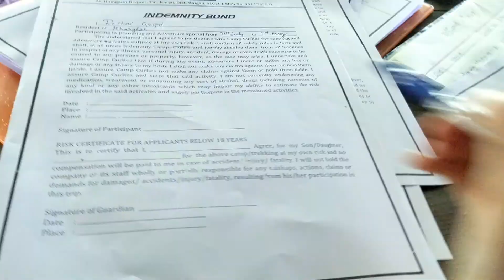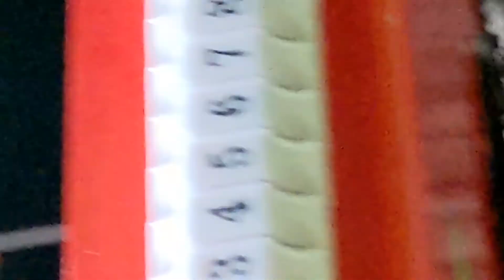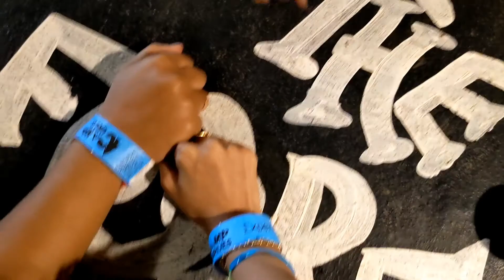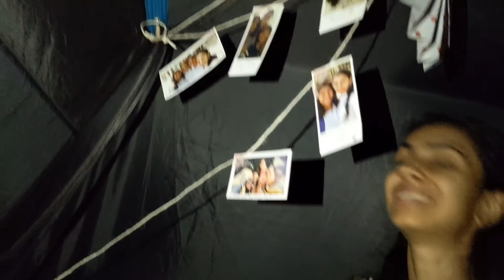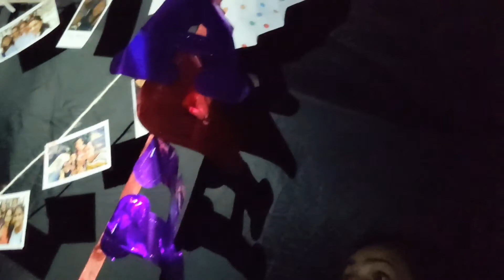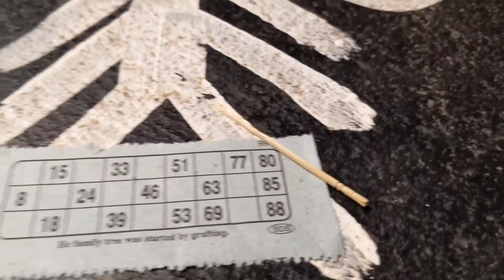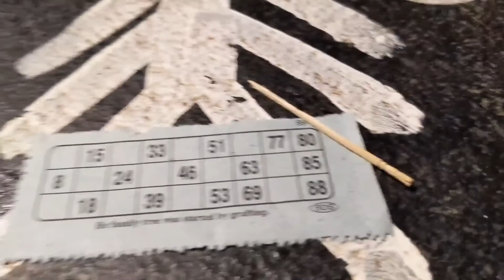I met my friends after 2 year | Trekking | Friendship Day | Roshni Gogri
I went for camping and trekking with my 3 girlfriends at karjat (near hungaon village)
We went under Camp Curlies Camp..they were amazing..right from start to end it was very much eventful and happening. Food was decent as well. Trekking guides were co-operative and helped us at every point. Overall an amazing experience ❤️

If you want to do trekking with Camp Curlies

Myself: @roshnigogri
My brand: @roznibyroshni